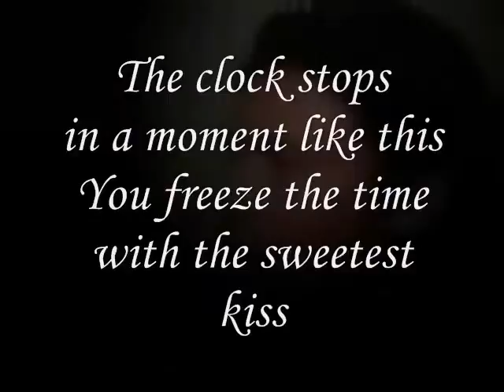Miftachul Wachyudi (Yudee) - in a moment like this-Miftachul Wachyudi (Yudee)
do.
do so
Money is an excellent servant, but the host
very bad.